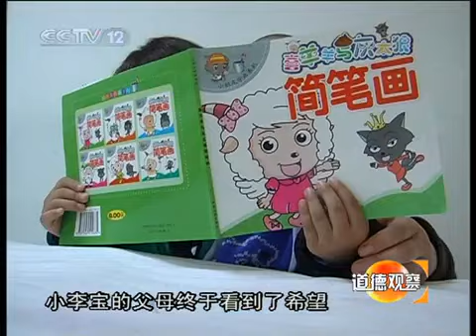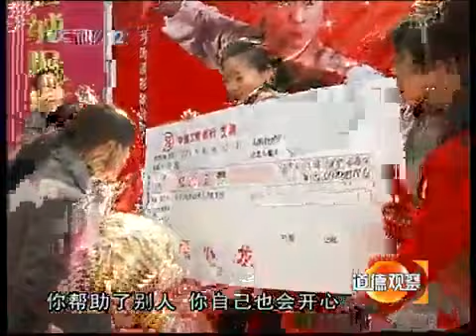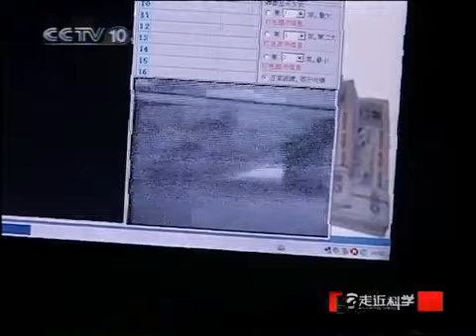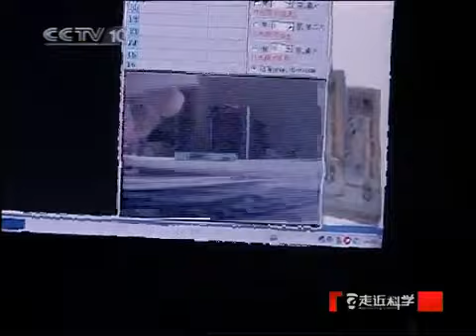走近科学 "赌王"反赌（上）